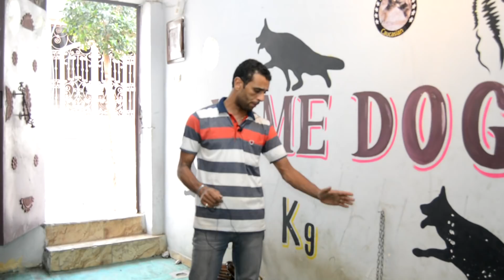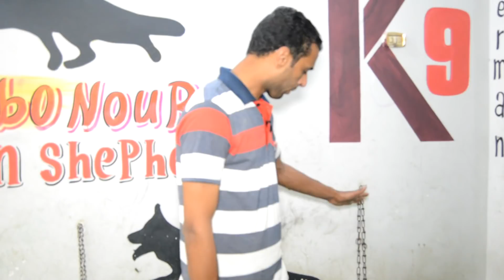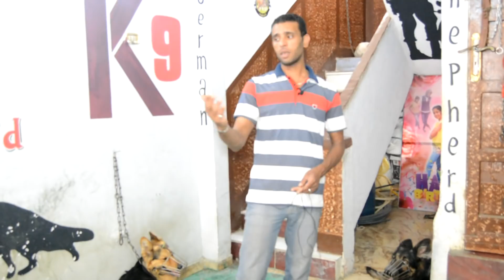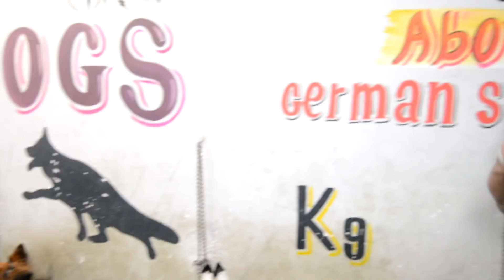احترس من الموت المفاجئ لكلبك والسبب حرارة الشمس.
الاحتباس الحراري يسبب الموت لكلبك .
مركز تدريب وتأهيل كلاب الأمن والحراسه بدمنهور 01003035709. .
تدريب كلاب هوم دوجز دمنهور 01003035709